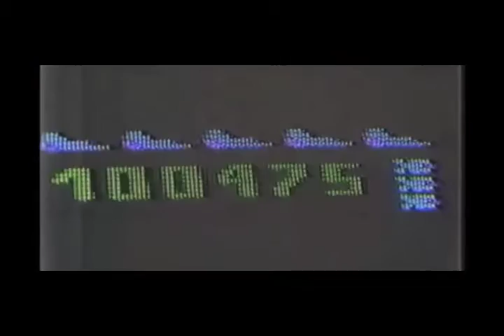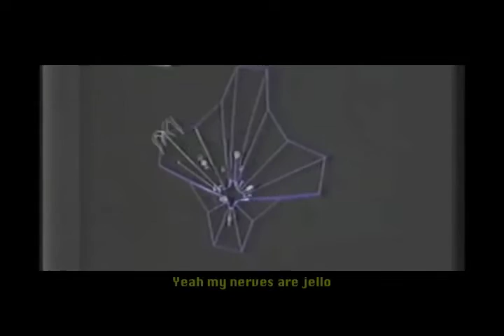(Down On) Hazard Street - The Jolts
From the new LP "No Paradoxes"